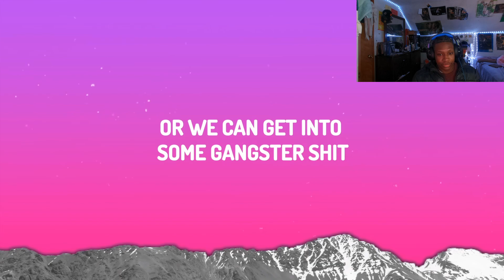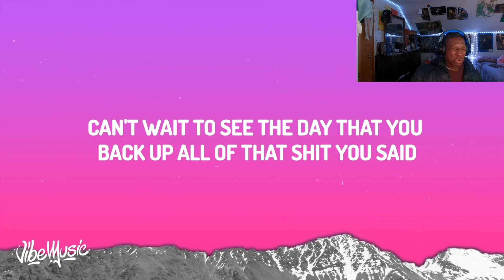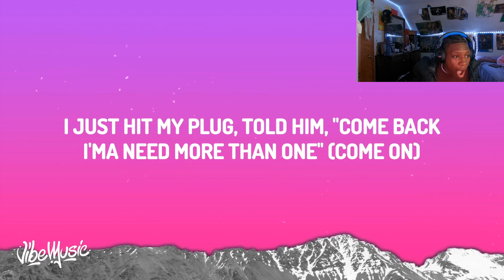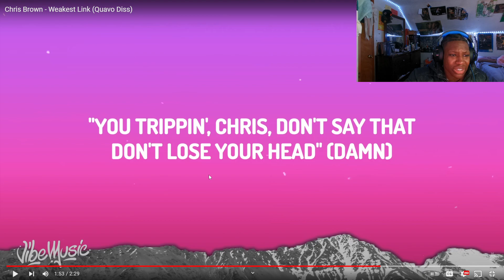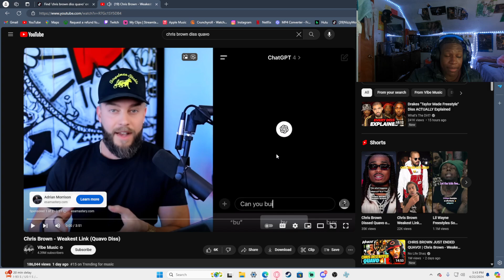Chris Brown vs. Quavo: The War of Words!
Watch as we delve into the heated feud between Chris Brown and Quavo. From diss tracks to social media jabs, we break down the timeline of their war of words and explore the possible reasons behind their ongoing feud. Don't miss out on all the drama and speculation surrounding these two music heavyweights.